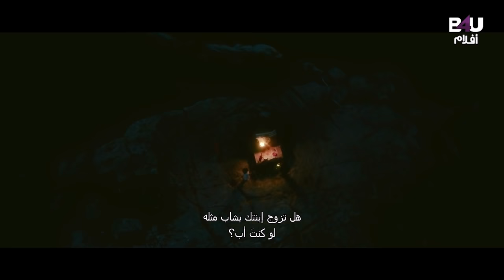BHAIRAVA GEETHA (2018) | Full Movie | Arabic Subtitles | الفيلم الهندي بايرافا جيتا | ترجمة عربي